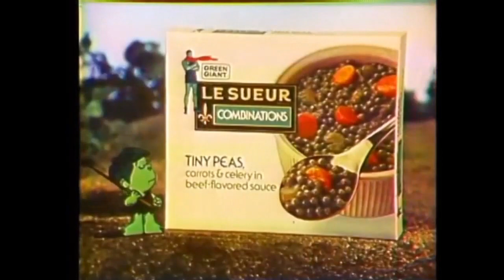Green Giant 'Tiny Peas' Animated Commercial (1976)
"Ho, ho, ho! Green Giant!"
Animated Green Giant Le Sueur Combinations frozen Tiny Peas commercial. Sprout voiced by Ike Eisenmann. Farmer VO by Paul Frees. Narration by John Erwin. Spot aired March 1976.